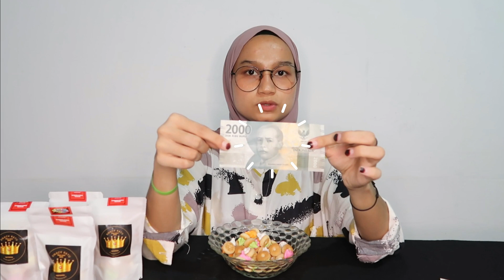DAPAT UANG LIMITED EDITION!! CIKI INI PANTAS JADI RATU SNACK BERHADIAH..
SNACK BERHADIAH
SNACK BERHADIAH
SNACK BERHADIAH